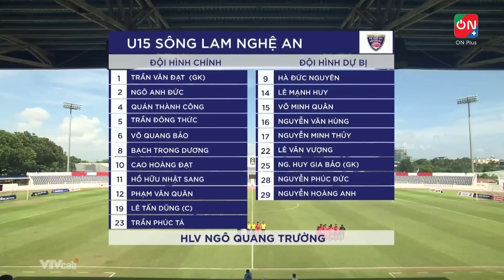HIGHLIGHTS | U15 SLNA 5-2 U15 VIETTEL | BÁN KẾT GIẢI U15 QUỐC GIA 2023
Kênh Youtube chính thức và duy nhất của Câu lạc bộ bóng đá Sông Lam Nghệ An. Đăng ký ngay hôm nay để cập nhật tin tức về SLNA FC.